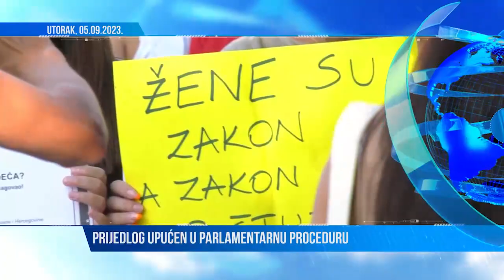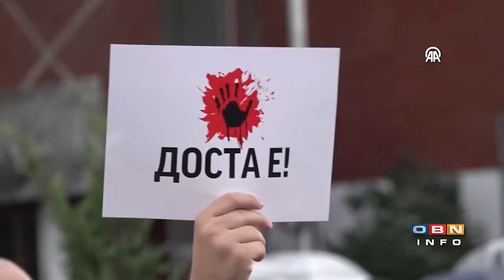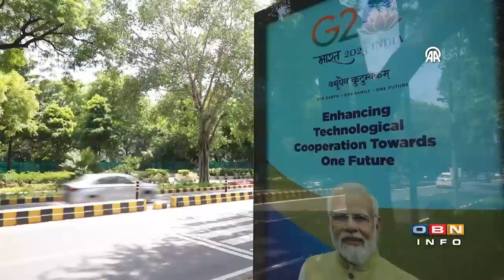OBN INFO 05 09 2023